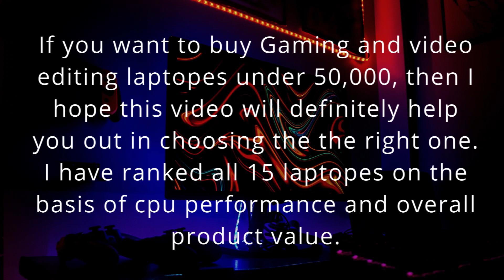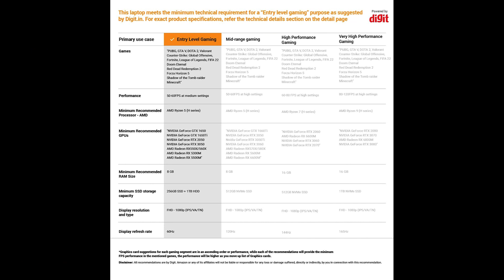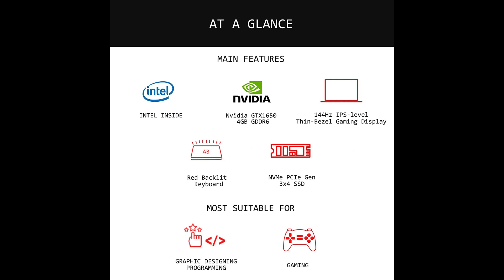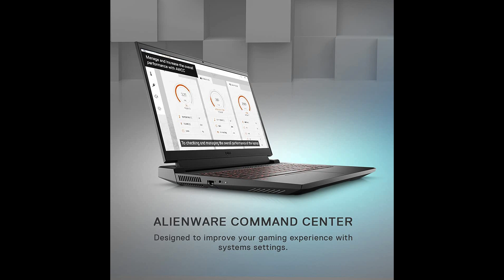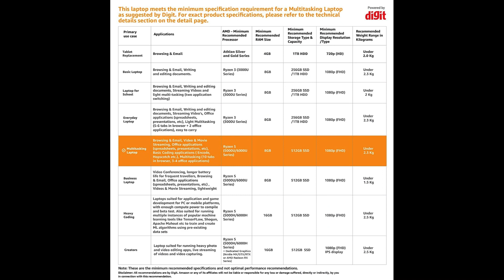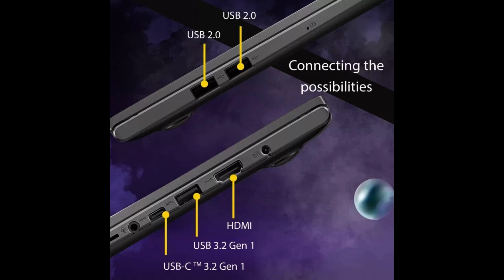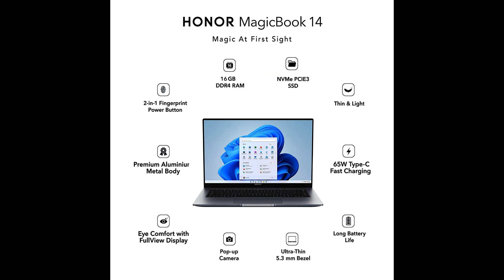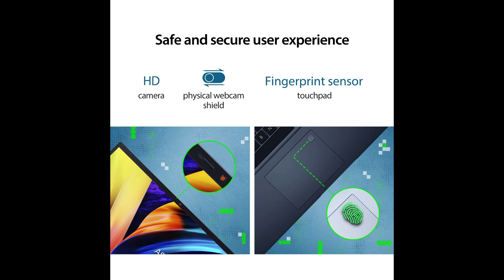Best Laptops Under 50,000, For Gaming and Video Editing, True Value For Money, Best In The Market.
If you want to buy gaming laptopes under 50,000, I hope this video will definitely help you a lot in choosing the right one.
Best Considerable Link Of All Gaming, Powerful Laptopes.
1.Lenovo Ideapad Gaming 3 AMD Ryzen 5 5600H 15.6" (39.62cm) FHD IPS Gaming Laptop=
2.ASUS TUF Gaming A15, 15.6-inch (39.62 cms) FHD 144Hz, AMD Ryzen 5 4600H=
3.MSI Bravo 15 Ryzen 5 Hexa Core AMD R5-5600H=
4.MSI Katana GF76, Intel 11th Gen. i5-11400H, 43CM FHD 144Hz Gaming Laptop=
5.Lenovo IdeaPad Gaming 3 Intel Core i5-11320H 15.6" (39.62cm) FHD IPS 60Hz=
6.ASUS TUF Gaming F15 Intel Core i5-10200H=
7.Dell G15 5510 Intel i5-10200H 15.6 inches FHD 120Hz=
8.ASUS Vivobook Pro 14 OLED, 14-inch (35.56 cms) 2.8K OLED 16:10 90Hz, AMD Ryzen 5 5600H=
9.ASUS Vivobook 16X (2022), 16.0-inch (40.64 cms) FHD+ 16:10, AMD Ryzen 5 5600H=
10.Acer Aspire 7 AMD Ryzen 5 Hexa Core 5500U=
11.ASUS AMD VivoBook K15 OLED 2022 Ryzen 5 Hexa Core 5500U=
12.HP Pavilion 14, AMD Ryzen 5-5625U 8GB RAM/512GB SSD=
13.Honor MagicBook 14, AMD Ryzen 5 5500U=
14.HP 14s, Ryzen 5-5500U 16GB RAM/512GB SSD 14-inches (35.6 cm) FHD, IPS=
15.ASUS Vivobook 15, Intel Core i3-1220P 12th Gen=